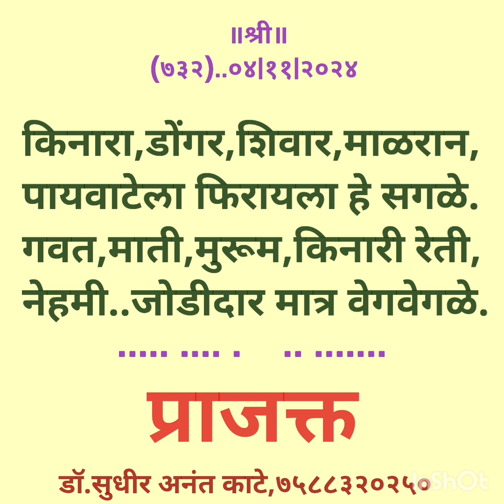@sudhirkate4461,भाऊबीज संपूर्ण व्हिडिओ (७३२)